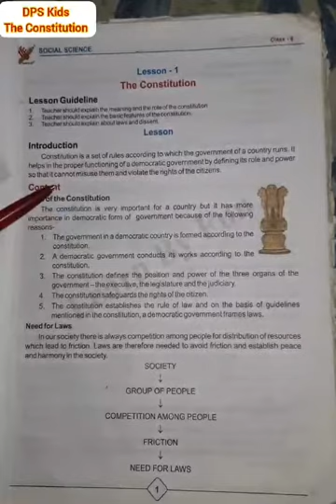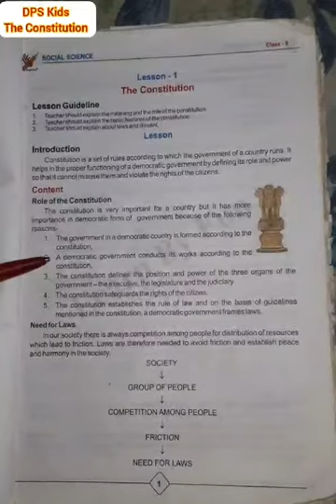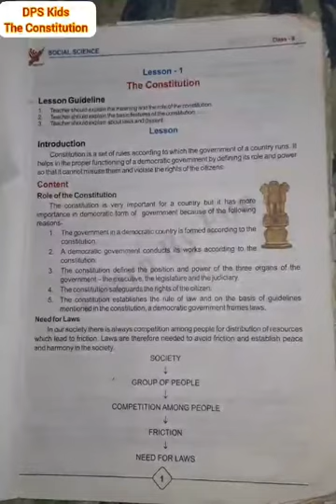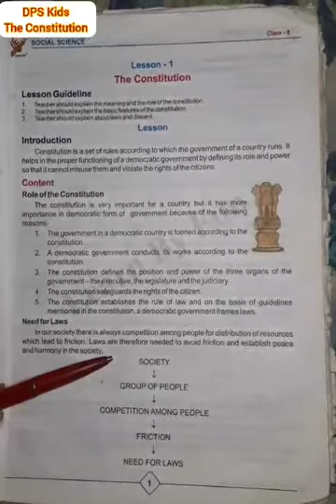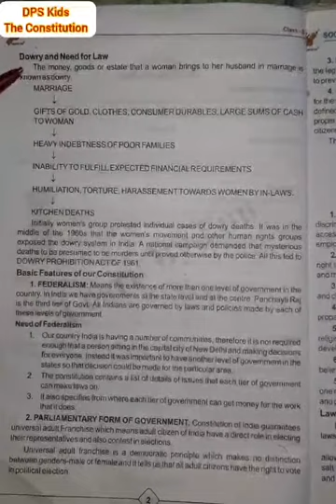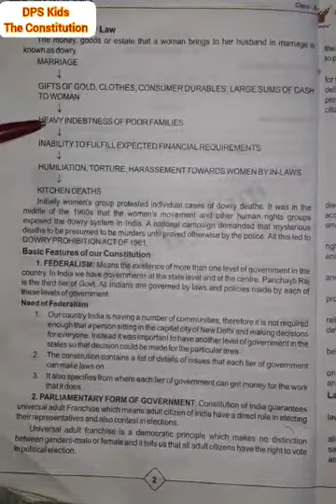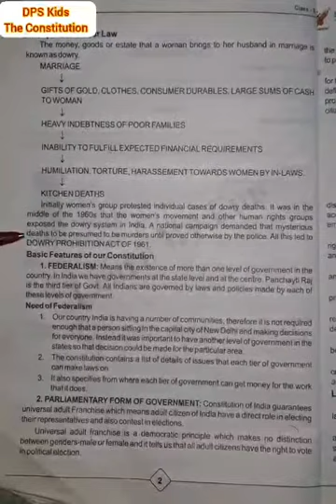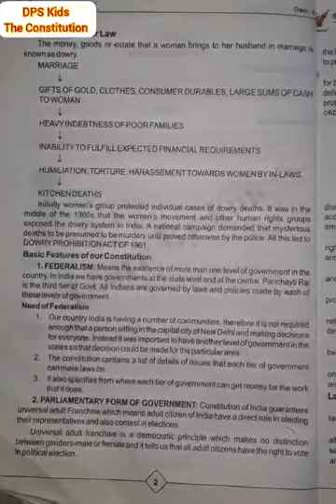The Constitution Part-1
Class 8
Lesson-1
The Constitution